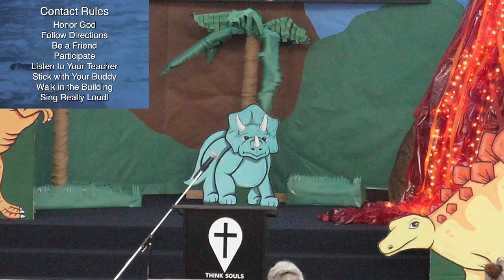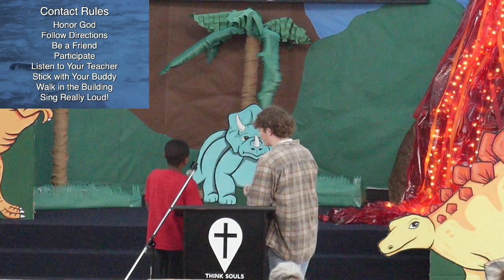Contact Sunday Worship - July 17, 2022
**Weak stream today - recording starts after Contribution**

We hope you Come in Contact with Jesus through our service today! Stick around to the end for Praise & Prayer, and make sure you let us know you were here in the comments!
CCLI# 4479979